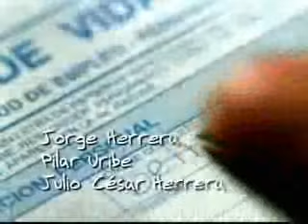Betty a Feia - Capítulo exibido 11/01/06